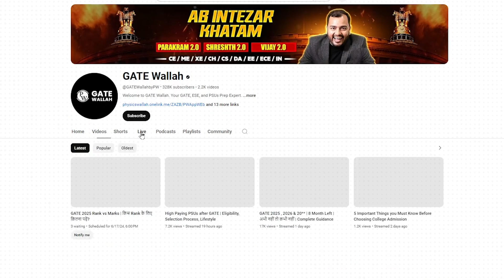Should you take a DROP for GATE? - Decide like this!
Considering taking a DROP year for GATE preparation? Watch this video to understand the factors you should consider before making this important decision. Whether it's your first attempt or a retry, this guide will help you weigh the pros and cons to make an informed choice.